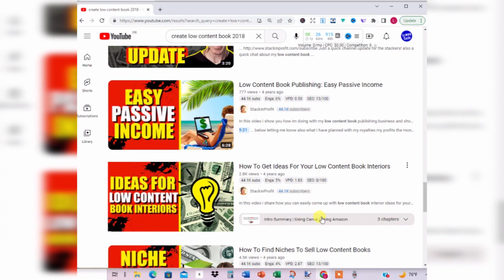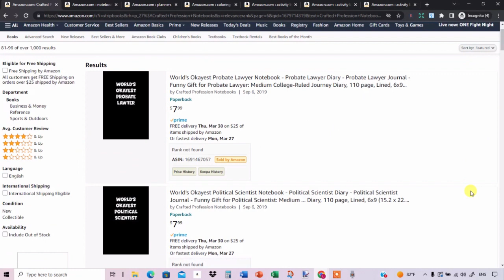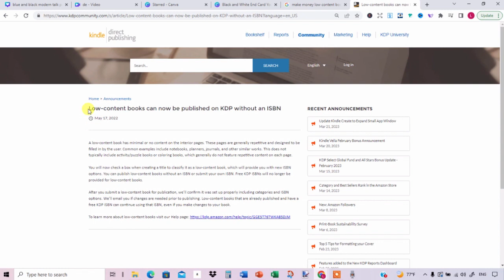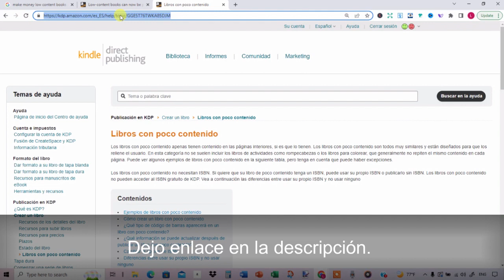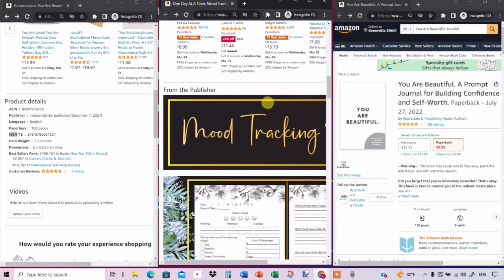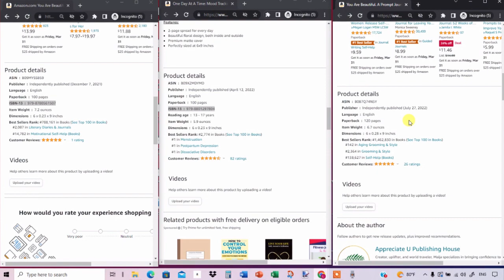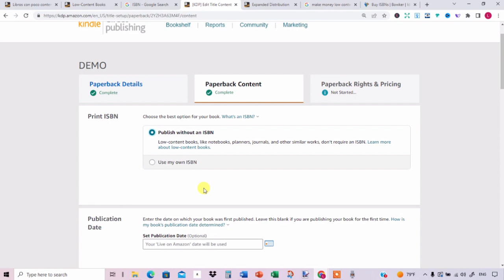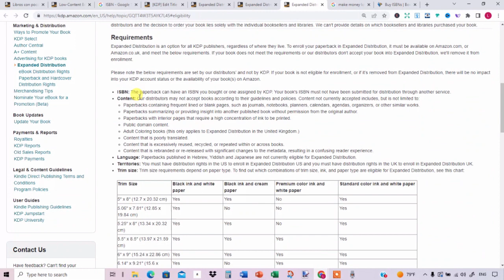Amazon KDP para principiantes: Qué son libros de bajo contenido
En este video repasamos qué son libros de bajo contenido y detalles importantes que debes tener en mente si quieres ganar dinero publicando tus libros en Amazon KDP.

TEMAS
- Libros de bajo contenido (jerga de la industria)
- Libros con poco contenido (según Amazon KDP)
- Impacto de la actualización de Amazon KDP a sus términos de uso (i.e. ISBN, “Look Inside”, “Expanded Distribution”)

ENLACES MENCIONADOS
Sección de Temas de Ayuda en Amazon KDP

RECURSOS QUE PUEDEN INTERESARTE
● Keywords Everywhere (Herramienta para ver data de palabras claves)

● Vende tu arte gratis por POD en camisetas y accesorios en demanda

● Vecteezy- Banco vectores y fotos que uso para diseñar interiores (manuscritos) y POD

● DepositPhotos- Ilustraciones, vectores y fotos que uso para diseños de portadas y POD

● Kittl- Para crear artes profesionales para KDP y POD sin saber diseñar

Este canal es sobre trucos que me funcionan y cosas que me inspiran relacionadas a impresión bajo demanda y a cómo ganar dinero con la autopublicación de libros en Amazon. También comparto contenido según mi experiencia en mercadeo y publicidad, y herramientas para potenciar tu negocio y tu vida. Lo que presento es para propósitos informativos/educativos y/o entretenimiento y NO es auspiciado por marcas. Verás que hablo de lo que me gusta y me funciona y dejo los enlaces para simplificarte la vida. Algunos enlaces pueden ser de afiliado por lo que, SIN COSTO PARA TI, yo podría recibir una pequeña comisión por tu visita o por tus compras lo que me permite continuar creando contenido honesto y de calidad para ti.